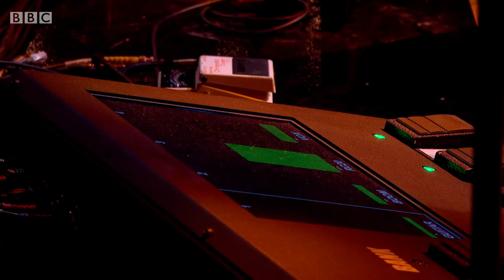Ed Sheeran - Shivers (Jools' Annual Hootenanny 2021)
Ed Sheeran performs Shivers on Jools' Annual Hootenanny 2021.